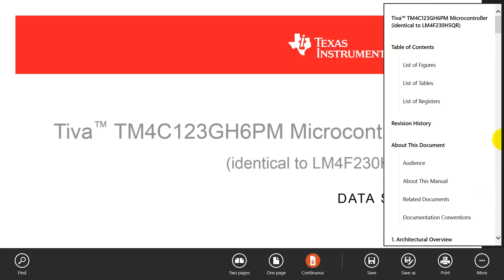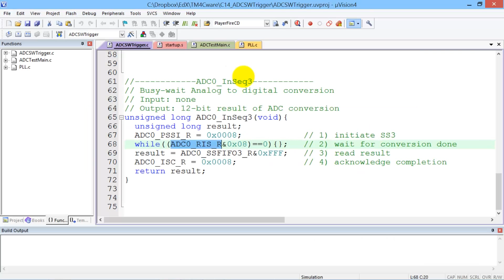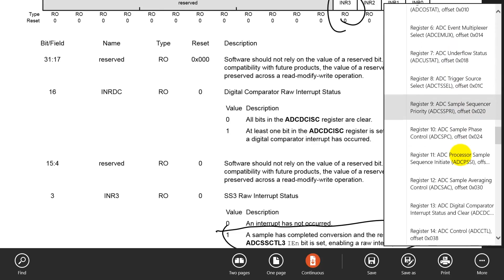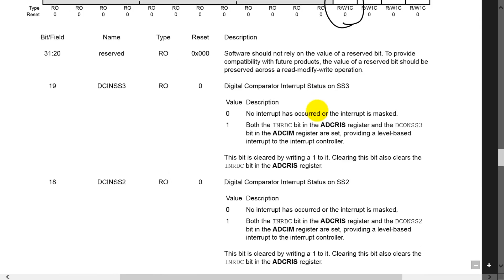D13A ADC data sheet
Professors Valvano and Yerraballi teach an online class on Embedded Systems.

This video shows how to look up ADC registers in the data sheet for the TM4C123 microcontroller